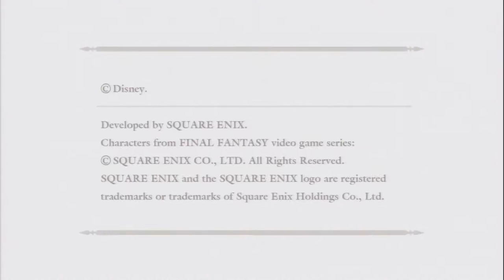Let's Play Kingdom Hearts Birth By Sleep Final Mix[Deutsch]Ep.1 - Die letzte gemeinsame Nacht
Wir erleben die Vorgeschichte von Kingdom Hearts, Zehn Jahre zuvor.

Vergesst nicht auch ein Like ein Abo oder ein Kommentar zu hinterlassen um den Kanal weiter zu helfen ^^.

Sprache:Englische Sprachausgabe,Deutsche Untertitel und Kommentare
Blind: Nein
Schwierigkeitsgrad: Profi
Sonstiges:
Reihenfolge: Ventus, Aqua, Terra

Genre: J-RPG